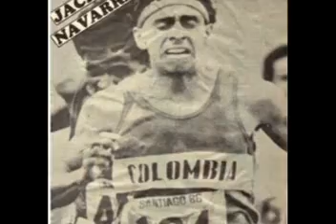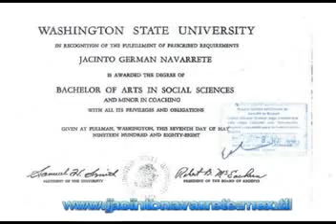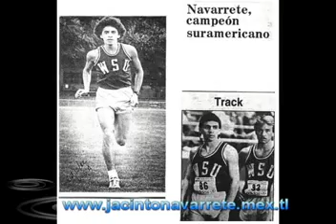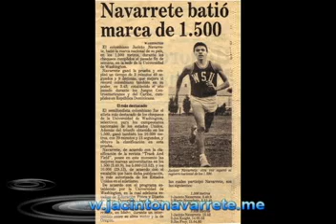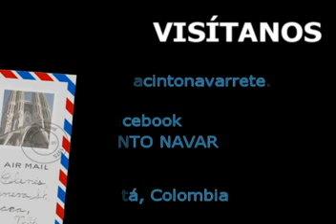Jacinto Navarrete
Jacinto Germán Navarrete Rodríguez, Atleta Colombiano con las mejores marcas en atletismo de pista en Colombia, obstenta marca suramericana y nacional en 3000 m planos. Realizados en Sevilla España en el Mundial bajo techo del año 1991.Es conocido en el ambito deportivo como "El Monstruo de los 1500". Visite su página